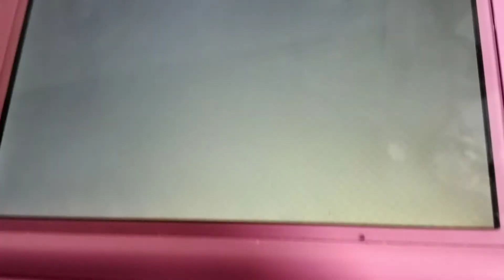Tomodachi Life Danganronpa Shuichi and Dumb Ways to Die Calamity is Fight Success! 😀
tomodachi Life lola lookalike